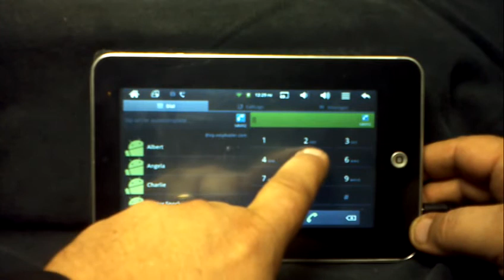Chameleon Y7 free phone.avi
Many models and accessories to choose from.
Thank you for viewing Chameleon Tablets. This is an example of a Chameleon Tablet configured with a FREE PHONE NUMBER and UNLIMITED FREE INCOMING CALLS while connected to the internet. There is absolutely no charge for incoming calls however you will loose the free phone number if you dont use it after 30 days. Fair is fair. You may also place phone calls to any telephone in the world for a VERY small fee. Tablets with free phone installed come with 60 minutes of free phone calls to almost anywhere in the world. After the free 60 minutes you can purchase more credit to buy more minutes if you choose. The cost is $10 and it comes with 120 days of free calling! FREE!!!. After the 120 days they start charging you for the minutes out of the $10 for as little as 1 cent per minute until your $10 is used up. You are not buying minutes so your money never expires. Buy another $10 worth and you get another 120 free days. When ordering, please specify that you would like free wifi phone and phone number installed. Please ask for more info.